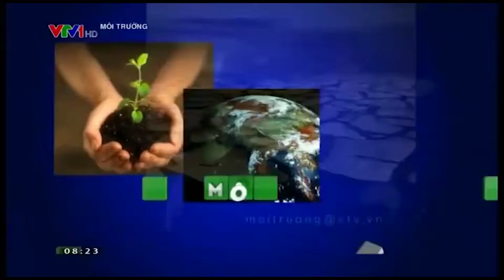ICMP supports the farmers in Bac Lieu by applying the Alternate Wetting and Drying AWD technique VTV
Strategies for Adaptation to Climate Change such as Alternate Wetting and Drying (AWD) and the introduction of suitable salt tolerant/flood tolerant rice varieties, along with other Good Agricultural Practices can contribute to more efficient use of natural resources and higher incomes.